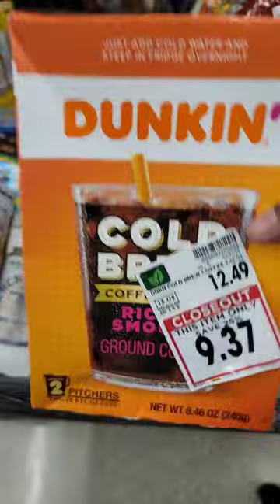💥😱HUGE KROGER CLEARANCE😱💥